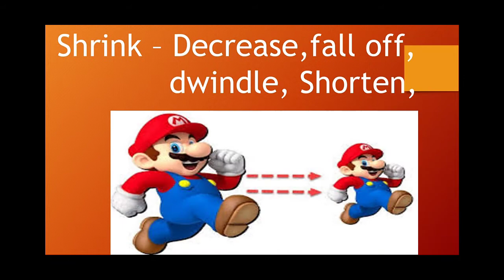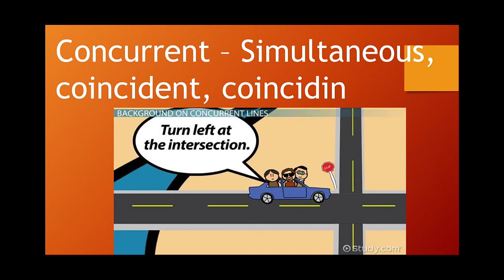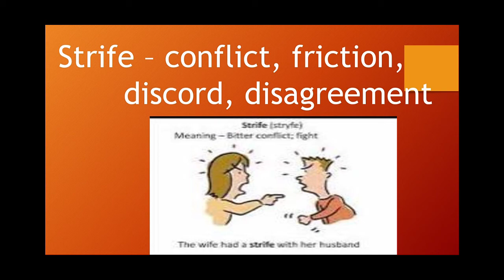The Hindu vocabulary with picture 2 June 2020 tuesday